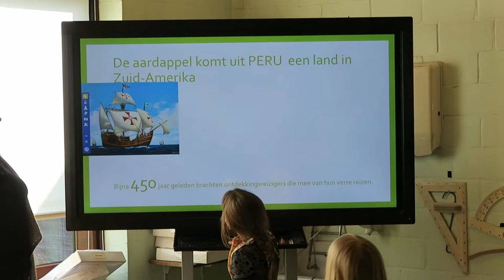Vanwaar komen onze patatjes? Hoe een schrikkeldag een topdag werd in Klavertje 4 te Parike ...